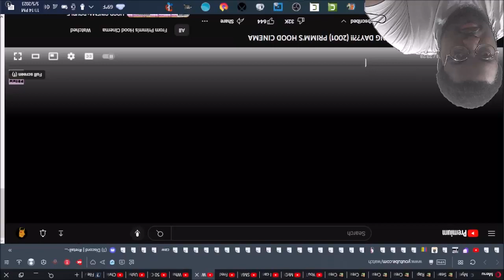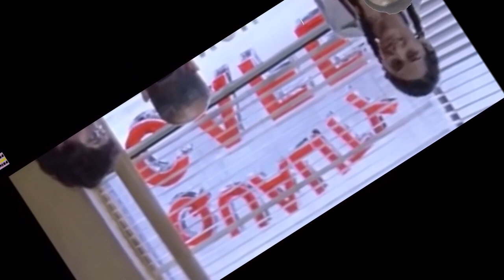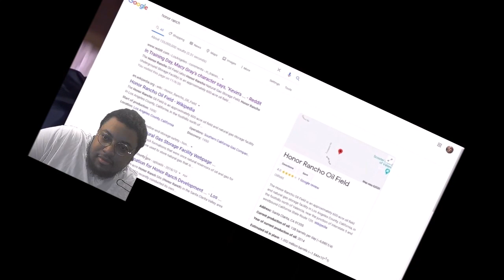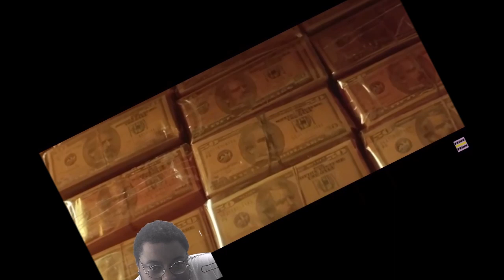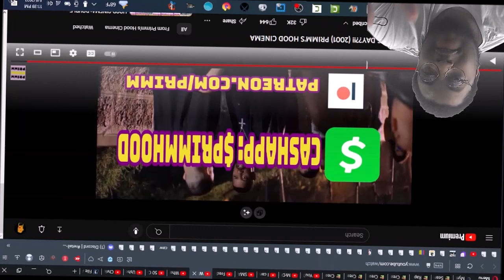*RE-UPLOAD* | PRIMM'S HOOD CINEMA: TRAINING DAY | REACTION